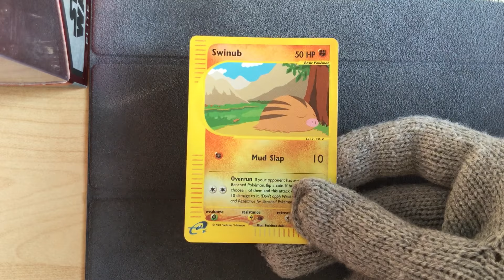Swinub 108/144 Reverse Holo - Pokemon Skyridge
Pokemon Skyridge
Swinub 108/144 Reverse Holo
Another skyridge pokemon card